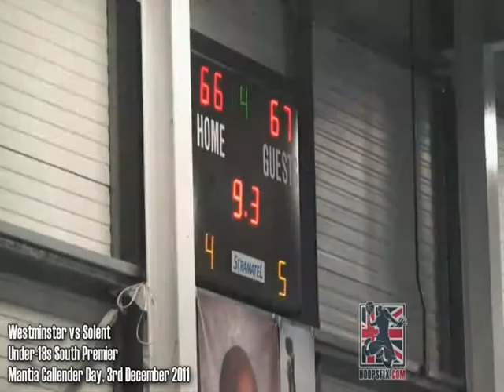Tyrell Isaacs 2011-12 Season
Name: Tyrell Isaacs
Height: 5ft 11"
Year: Junior
Position: Guard